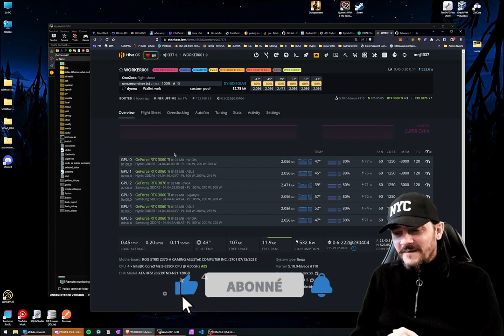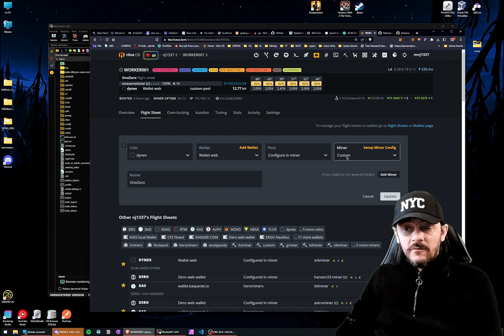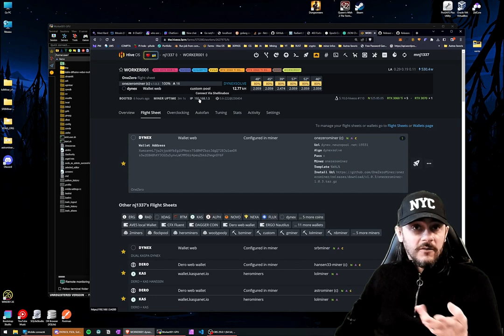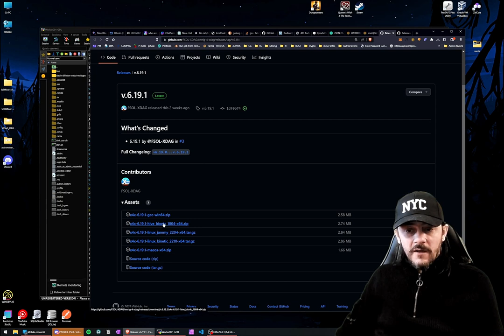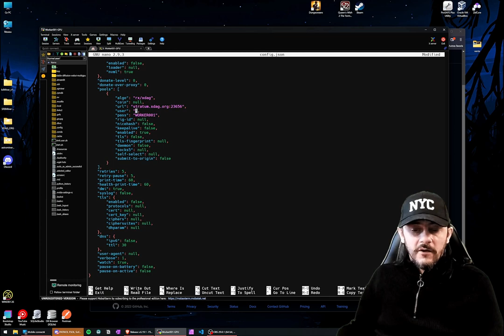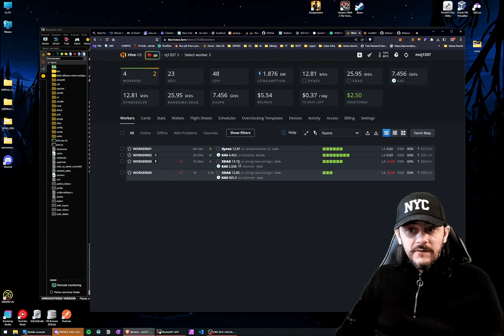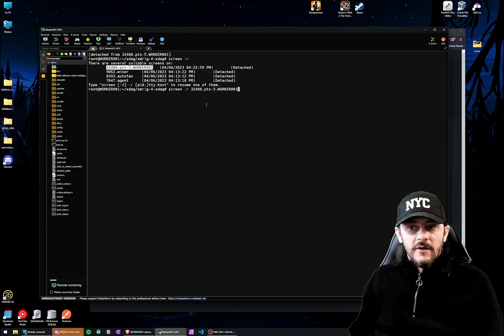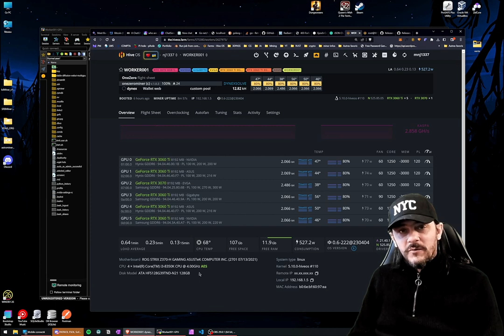HiveOS : double CUSTOM miner ! One Zero et X4X miner. Je vous explique comment faire.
Bonjour à tous. Je vous présente dans cette vidéo comment utiliser deux miner custom sur HiveOS. C'est une des principale limitation de HiveOS et je vous explique pas à pas comment la résoudre.